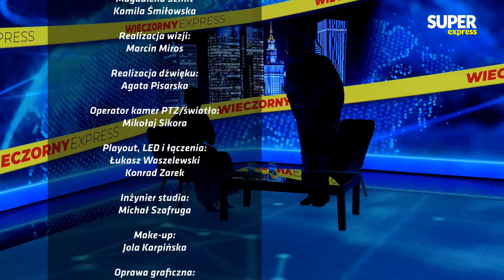Władza TORTURUJE KOBIETY? - Marta LEMPART, mec. Kamila FERENC [Wieczorny Express NA ŻYWO]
Gośćmi "Wieczornego Expressu" są Marta Lempart ze Strajku Kobiet i mec. Kamila Ferenc, Federa, a także prezenter, muzyk i kompozytor Artur Orzech. Program prowadzi Iwona Kutyna. Oglądaj na żywo!